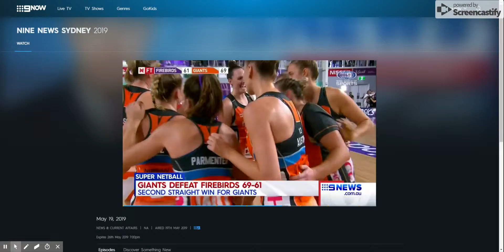Nine News Sydney 2019 May 19, 2019, Watch TV Online